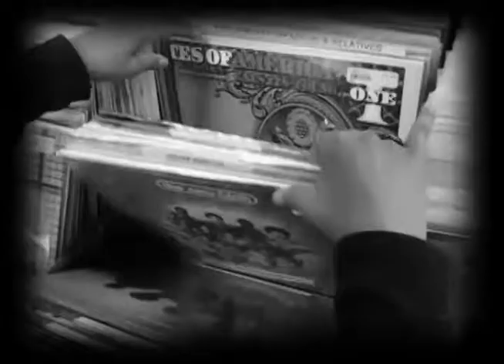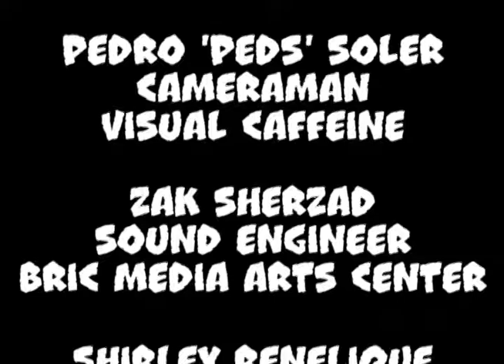WHO’S THAT LADY MUSIC SHOW TV: EPISODE 67 Music of Ghetto Songbird & The Roxsploitation Band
We’re at an all-time high this month with more live performances and interviews and thanks to you, viewers’ we continue to showcase the best acts in town!

This month’s feature is the lovely Ghetto Songbird and her bandmates, The Roxsploitation Band. This Philly based trio are here to serve the hard rock, the heavy metal experience that is out of this world in a space out tradition of Sun-Ra, P-Funk’s Eddie Hazel, Mandrill, Santana, and Hendrix combined; Samantha, Ronin, and Chris will blow you away in a psychedelia haze!

Lead vocalist and guitarist, Samantha Hollins, started out playing music and writing songs in 2001, husband, Ronin Ali and fellow keyboardist, Chris Nelson decided to pack their bags to spread the rock n roll gospel all over the United States and make their message heard at famous clubs such as the CBGB’s, The Bitter End, Whiskey A Go Go. And the legendary Apollo Theatre. At shows, you’ll hear the divine power in their music and Samantha’s commanding voice, the band continues to perform worldwide flying coast to coast through modern-day psychedelic clouds landing upon head banging clubs, juke style bars, finger snapping cafes, Woodstock like festivals, making college students scream with a stadium state of mind concert born each time this goddess of rock-n-roll by the name of Ghetto Songbird rises like a phoenix on stage with her Roxsploitation Band.

Catch the wave by visiting their page for Ghetto Songbird & The Roxploitation’s futuristic shows near you. And do support good music!

L.E.

Band
Samantha Hollins
(Lead Singer & Lead Guitarist)

Ronin Ali
(Percussionist/Backing Vocals)

Chris Nelson
(Keyboardist/Backing Vocals)

Song List (in order):
1. Enchanting Rock Goddess
2. Breaking Your Rules
3. Lipstick Heels & A Bottle of Wine
4. 3rd Eye of The Sky
5. Mutha Sucka Blood Sucka

Booking: Reverbnation.com/ghettosongbird

WTLMS Amazing Crew:
Lady Elix
Host

Sandi Soler
Director & Producer

Michael Quarry
Camera
QS Lost & Found

Pedro ‘PEDS’ Soler
Camera
Visual Caffeine

Zak Sherad
Sound Engineer
BRIC Media Arts Center

Shirley Renelique
Teleprompter/Production Assistant

Brooklyn Free Speech TV
Ghetto Songbird

and